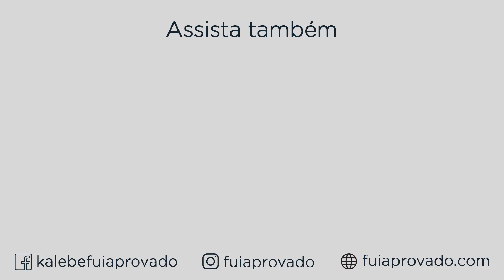COMO VENCER A ANSIEDADE?